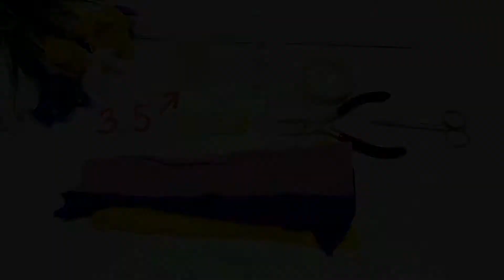EP:11 HowToMakeStockingFlower | NylonFlower Craft | DIY